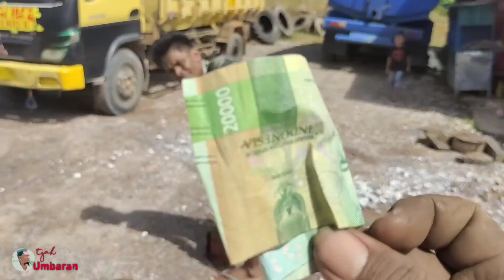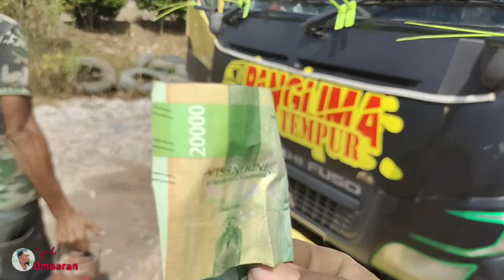Gorong2 Jeblug ‼️ Truck CANTER Amblas Hampir Roboh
kawan kita mau nqmbal ban John.
tp yg terjadi truknya malah terperosok ke gorong gorong yg jebluk.
alhasil amblas truk hampir guling.
dan otomatis semua kawan yg lewat berhenti untuk membantu.